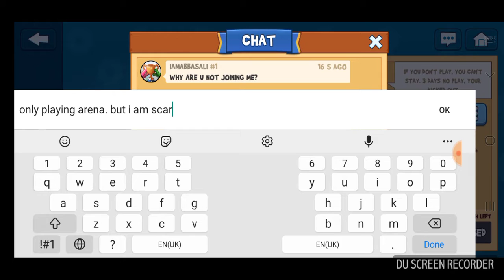Fun Run 3: We play 1 arena race and unlucky players and enter this clan Beast Mode